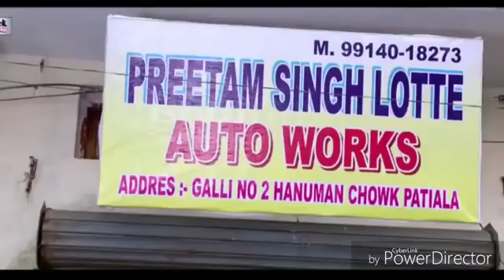Tere dar pe sanam chale aya